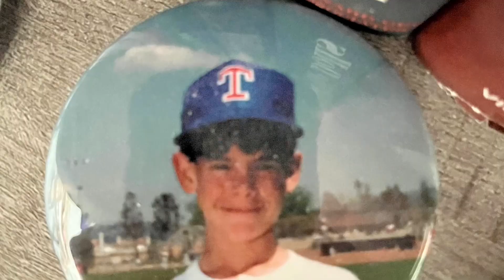TILs from the Chris-Mucosal Melanoma Survivor Podcast Episode 2 Part 2 W/ Stacey Sepp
Join me and my fellow MelaHomie, this years MRF Advocacy Award winner at the 2023 Denver Gala Stacey Sepp, as we talk about our Melanoma diagnosis and everything that goes with it. Part 2 of 3